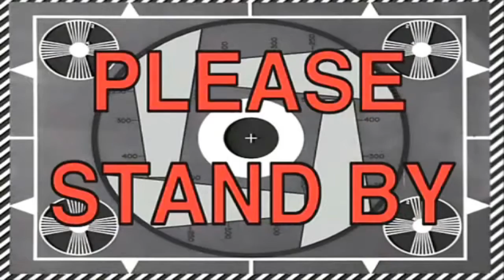CASTLE TOUR - Fallout 4 Funtage ( Settlement Perfection, Repaired Walls)